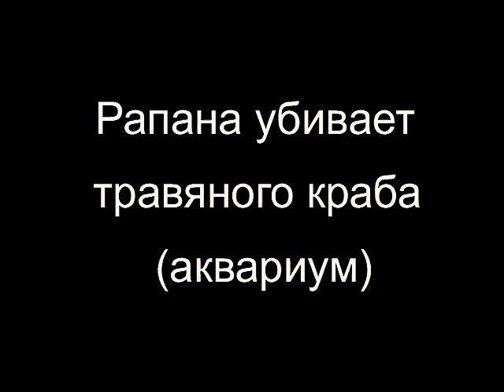© Рапана убивает травяного краба (аквариум) // Rapana kill crab grass (Aquarium)